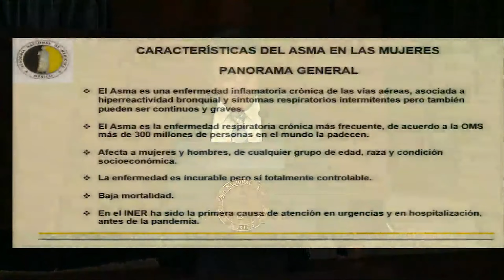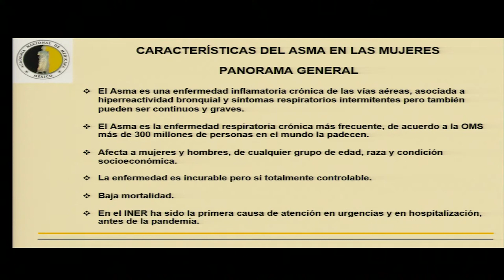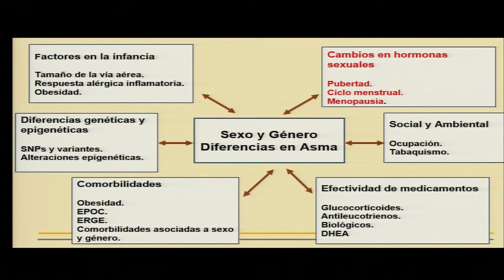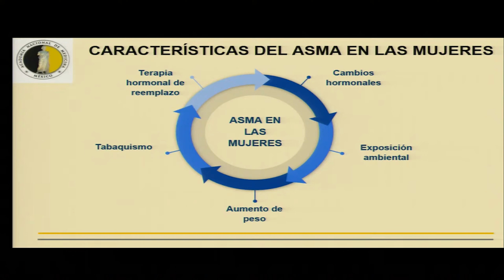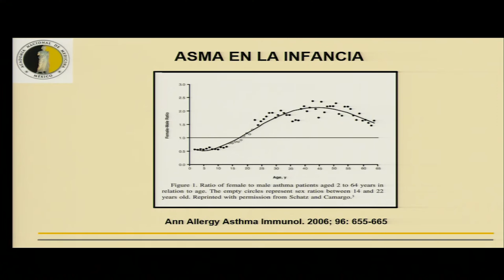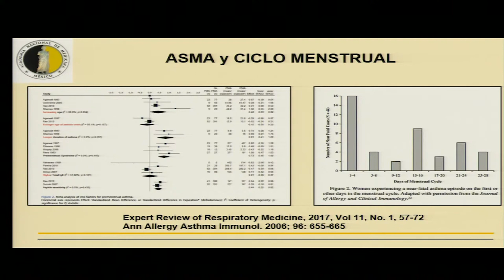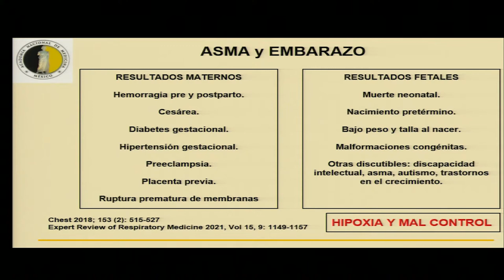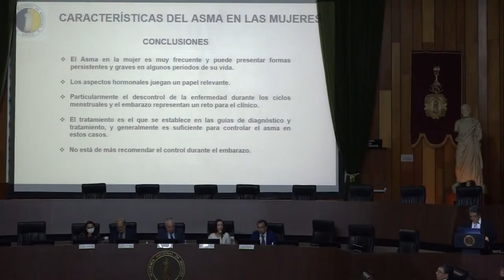2. Características del asma en la mujer. Dr. Jorge Salas Hernández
Programa

Simposio

Medicina respiratoria en la mujer

Coordinadora: Dra. Renata Báez Saldaña

Características del asma en la mujer.
Dr. Jorge Salas Hernández

Consideraciones de la apnea obstructiva de sueño en la mujer.
Dr. Juan Carlos Vázquez García

La mujer y el cáncer de pulmón.
Dra. Renata Báez Saldaña

Consideraciones de la EPOC en la mujer.
Dr. Rogelio Pérez Padilla